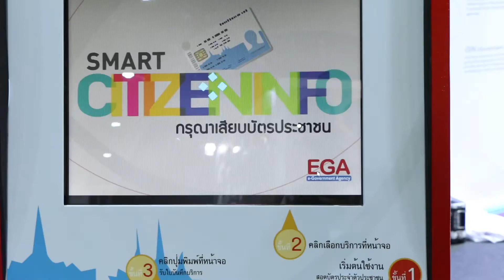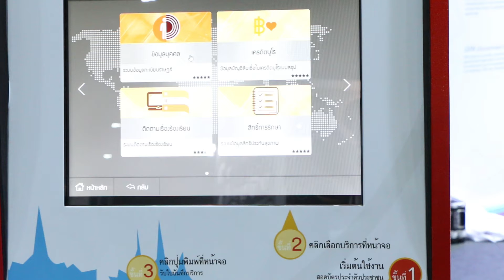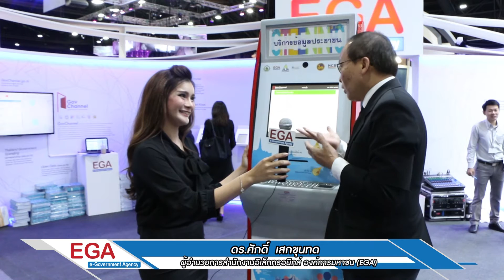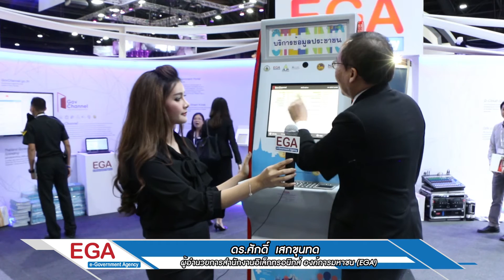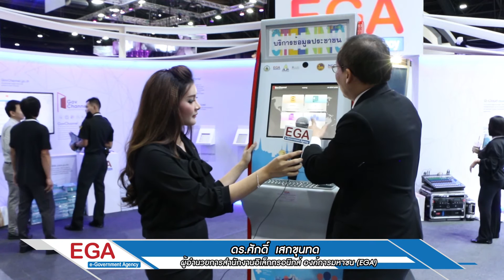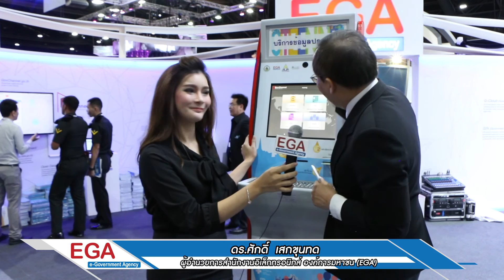“บริการข้อมูลประชาชน ตู้ Smart Kiosk”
ตู้ Smart Kiosk บริการข้อมูลอัจฉริยะที่สามารถตรวจสอบสิทธิต่างๆเพียงแค่มีบัตรประชาชน เท่านั้น
“แอปพลิเคชัน G-News”
แอปพลิเคชันภาครัฐที่สามารถเช็คข้อมูลข่าวสารได้อย่างสะดวกรวดเร็วจากแหล่งผู้ให้ข้อมูลถูกต้อง 100%
ดร.ศักดิ์ เสกขุนทด ผู้อำนวยการสำนักงานรัฐบาลอิเล็กทรอนิกส์ (องค์การมหาชน) ร่วมสัมภาษณ์ภายในบูธ EGA Thailand ที่งาน ITU Telecom World2016

ติดตามข้อมูลข่าวสารได้ที่